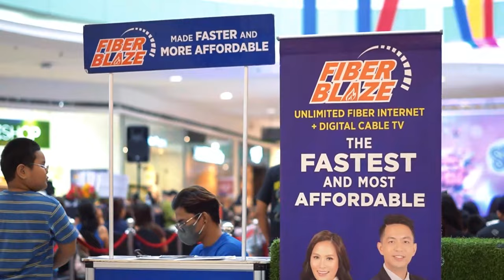VLOG 33: NAGHOST ANG MILMI sa EVENT NG RUNCAV